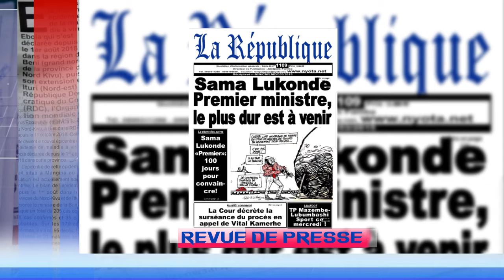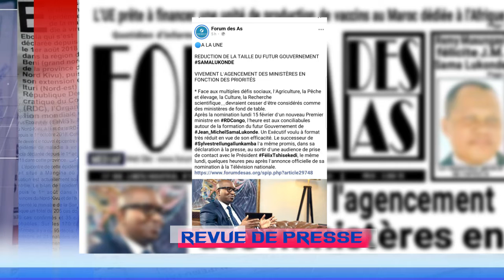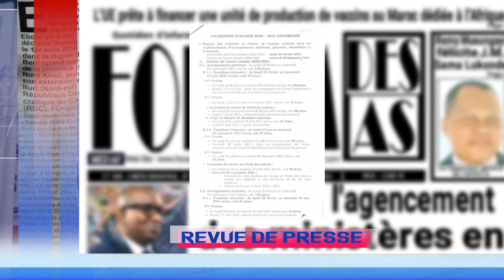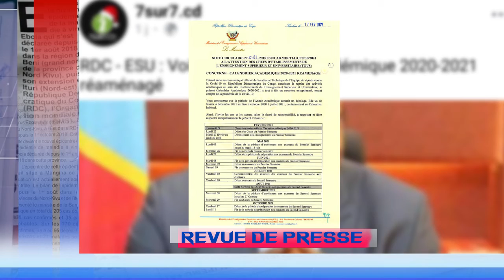Revue de la Presse en ligne de la semaine du lundi 15 au samedi 20 février2021